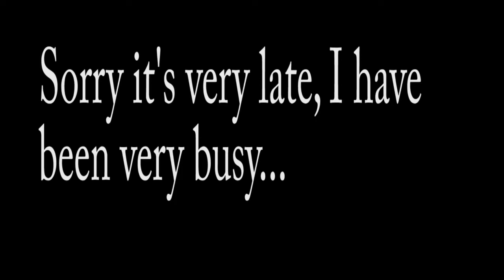HALLOWEEN 2021 - Funniest Vlog Ever! - 31st October 2021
Hey guys!
Sorry it's a bit late I have been very busy!
Here is the Halloween Vlog joined with some of my friends we do spooky challenges and have  a lot of fun!!

WARNING: EXPLICIT LANGUAGE USED IN THIS VIDEO.

Enjoy this as much as we did filming it!

Art3mis Cosplay